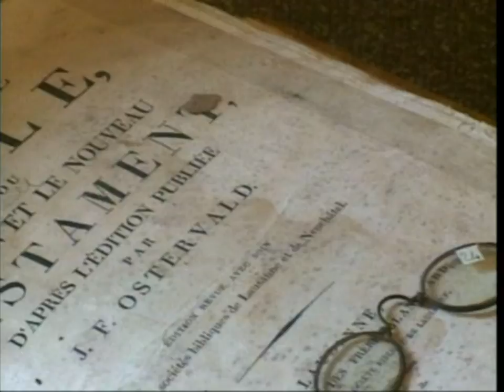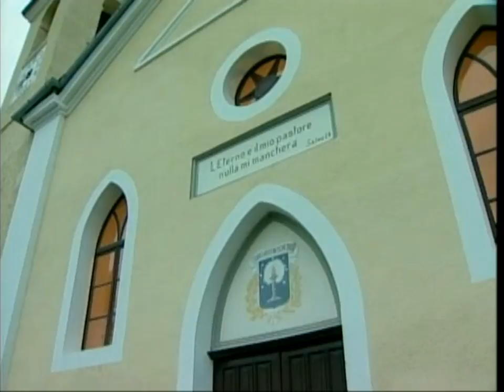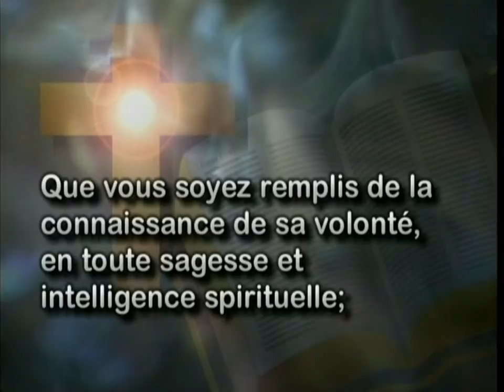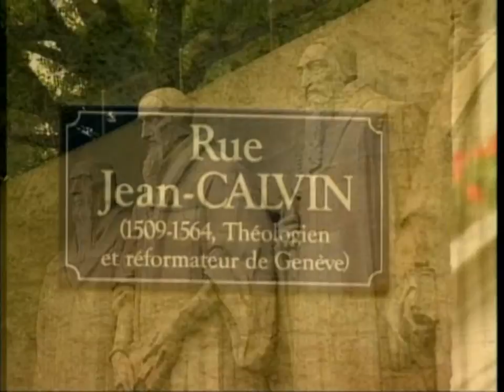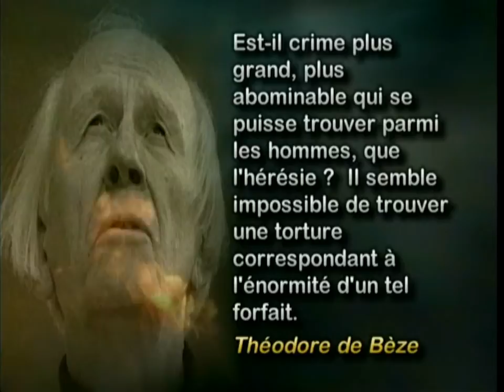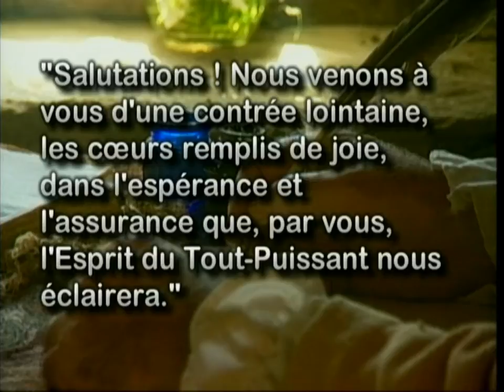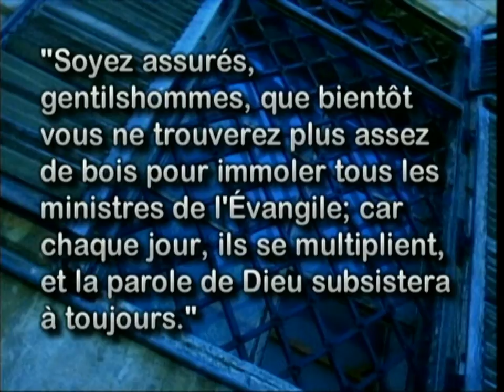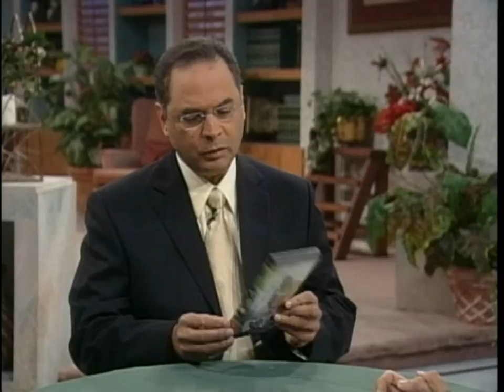365 - Plus audacieux que nos pères (6 de 7)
Qualité remarquable des Vaudois qui nous aidera dans la recherche de la vérité : faculté de pouvoir accepter de nouvelles vérités même si elles bousculent nos traditions.